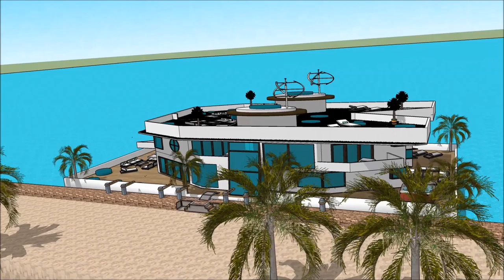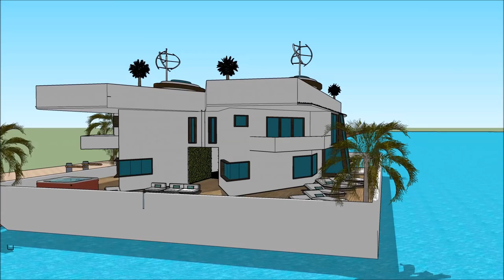DISINN ARKITETTURA BINI GRAN PALAZZ SKETCHUP LUSSU DAR MALTA HOME DAR F’WIĊĊ L ILMA DAR DGĦAJSA wit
The floating house villa houseboatzania launching an innovative high-end luxury yacht floating house villa mansion home design potentially as a display of exhibition of the DISINN ARKITETTURA BINI GRAN PALAZZ SKETCHUP LUSSU DAR MALTA HOME DAR F’WIĊĊ L ILMA DAR DGĦAJSA  wit.

The collection of the Floating house villa houseboatzania concept of DISINN ARKITETTURA BINI GRAN PALAZZ SKETCHUP LUSSU DAR MALTA HOME DAR F’WIĊĊ L ILMA DAR DGĦAJSA  wit consists of high luxury and architectural art pieces in minimalism combined with living on the waterfront of the harbour.

The floating house villa mansion yacht design has the basis to sustain living with high standards and contemporary structural design DISINN ARKITETTURA BINI GRAN PALAZZ SKETCHUP LUSSU DAR MALTA HOME DAR F’WIĊĊ L ILMA DAR DGĦAJSA  wit with numerous of prospects for excessive living and celebrating the desire of life worldwide: